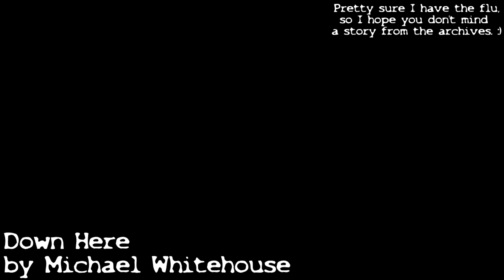Stay OUT of the Tunnels of Scotland - NoSleep Horror Stories w/ Rain & Thunder Sounds | Mr. Davis